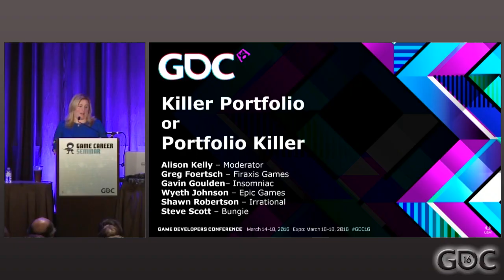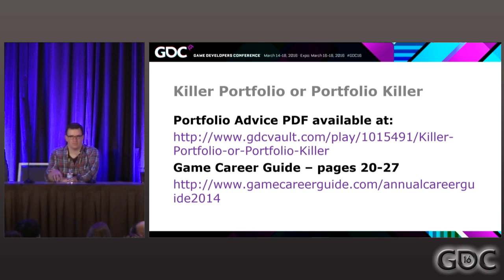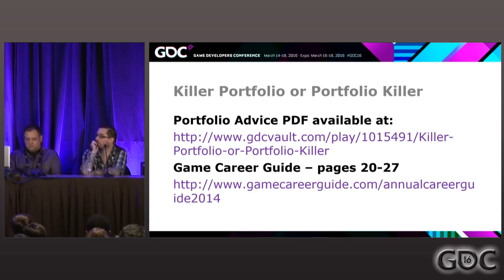Killer Portfolio or Portfolio Killer? Industry Artists Weigh In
In this 2016 GDC game career seminar session, Alison Kelly and artists from Firaxis Games, Epic Games, Irrational Games, 343 Industries, Bungie explain how to avoid pitfalls in your game art portfolio and provide real world examples of how to succeed in getting an art director's attention to secure your job as a game artist.